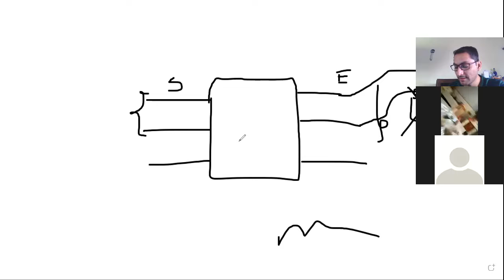Electro estimulador casero parte 2